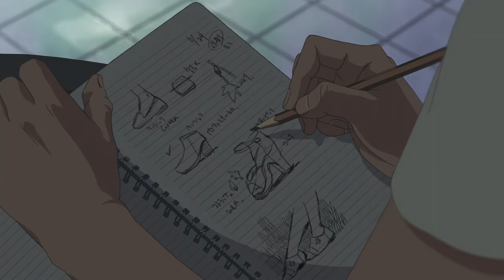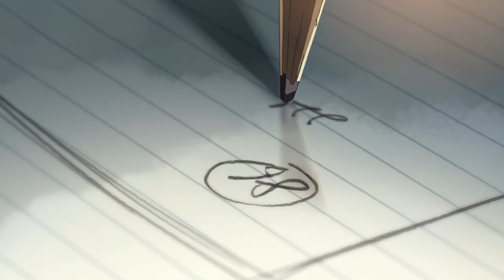The Garden of Words - Framing Yukino and Takao